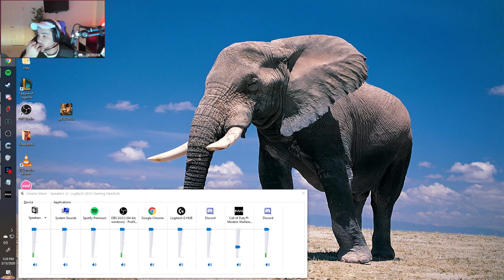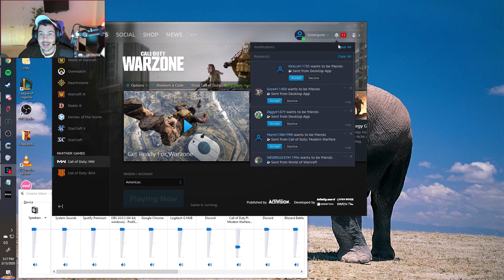Michael Stories | Greek Fake Taxi | Kimi Jebaited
(You Get a Free Stock by Signing up!)